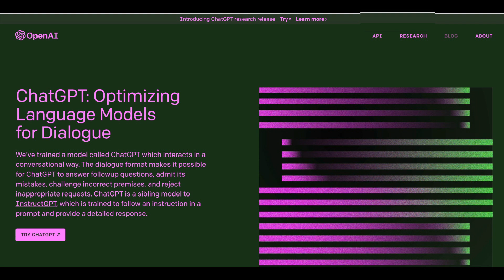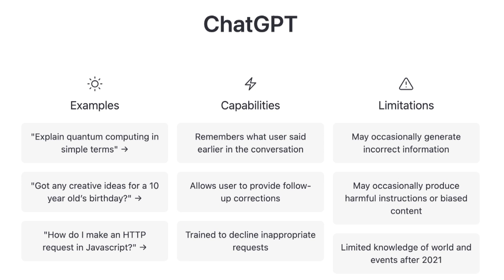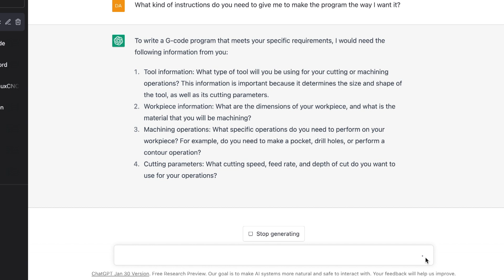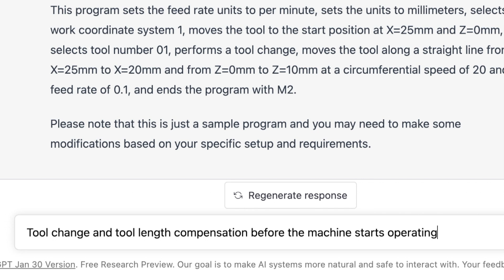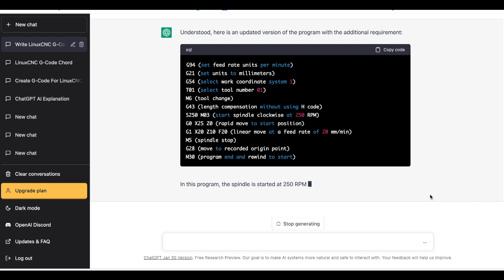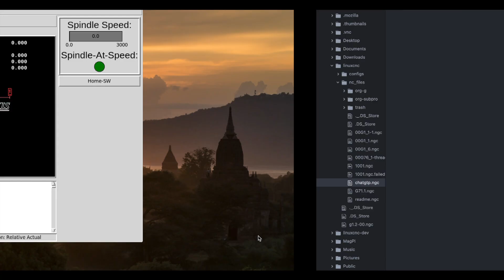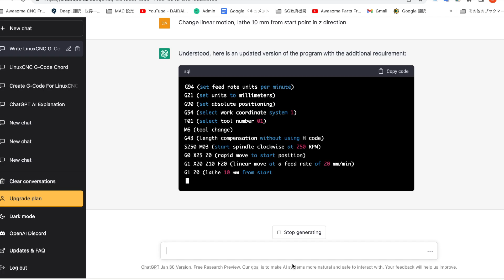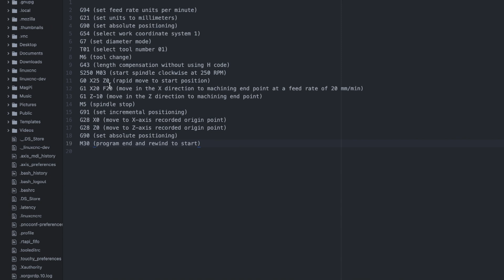ChatGTP CNC Programing. This will be the norm in a few years!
ChatGPT to create machining programs for CNC lathes of LinuxCNC and do some actual machining.

If you feel Awesome CNC Freak is special and different from other channels, become a channel member and become part of Awesone CNC Freak!
As a channel member, your name will appear at the end of every video posted while you are a member as a patron.